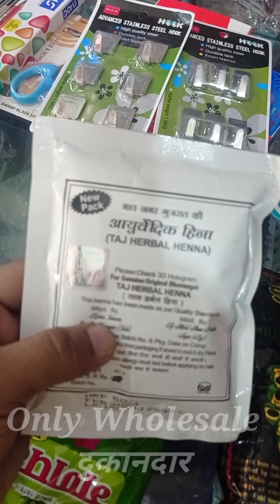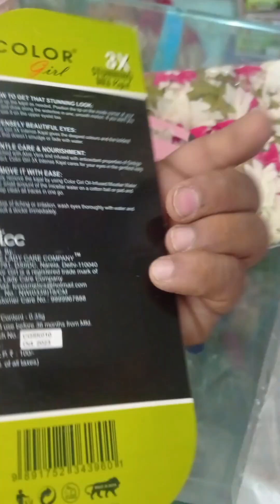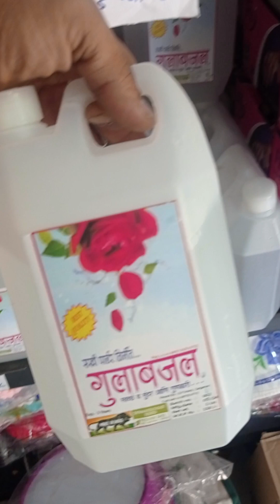Only Wholesale Shopkeeper all India delivery available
You can see product in our YouTube

💐🙏Whatsapp join Group link 👇👇
1st grup link -- whatsapp Comunity

Thanks
नमस्कार,🙏🏻
अग्रवाल ट्रेडर्स , संगमनेर ब्रॉडकास्ट मध्ये आपले स्वागत आहे,
Jewellery & Cosmetic Wholesale Delars
   शेठजी,
             आमच्या कडे  स्टेशनरी, कॉस्मेटिक आणि ज्वेलरी एकदम व्यवस्थित व योग्य होलसेल किमतीत मिळतील.  एकदा आवश्यक भेट द्या
धन्यवाद
   नंबर सेव्ह केल्यानंतर दररोज डिझाइन्स फोटो , रेट उपडेट , आणि बरच काही
                                          💫टीम अग्रवाल ट्रेडर्स💫
                                                                                      Agrawal Traders
Ganesh Nagar, Near Adarsh, School,  Sangamner  422605